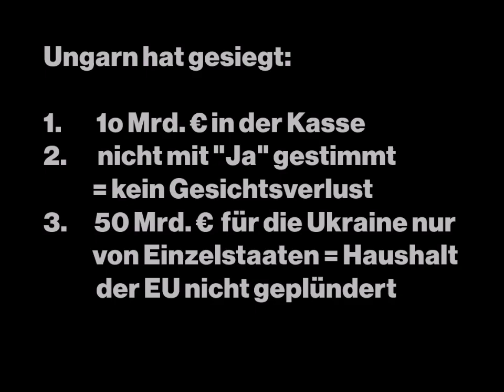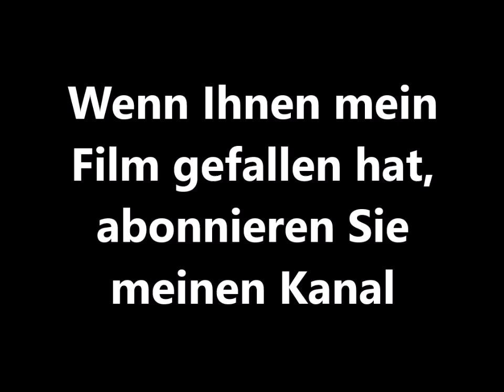EU-Beitrittsshow Ukraine: Orbans Meisterstück - musste kurz aufs Klo darf aber die 1o Mrd € behalten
Jetzt ist es amtlich: Kiew jubelt, - und mit ihm die ganze Brüssel-Klicque - bekommt aber nicht so schnell die 50 Mrd. € "Hilfe", weil die Spartrend in Europa mörderisch ist. Orban hat seine 10 Mrd. € in der Tasche und das Gesicht gewahrt. Wenn Östrreich und die Slowakei nicht für das mit Ungarn das Veto einlegten, so mag das doch ein Spielchen sein (ein Veto gegügt!).